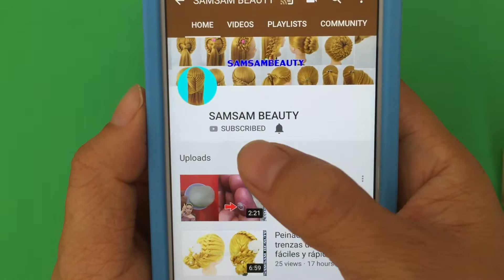발뒤꿈치 발각질 10초만에 제거하는 초간단방법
WARNING!!!
-Edit by :mtp samsambeauty
-©Copyright:samsambeauty